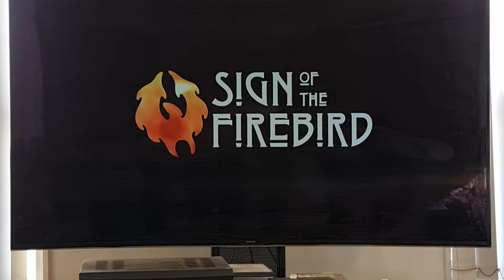Sign of the Firebird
Sign of the Firebird Live at the StockxChange Shirley Christchurch New Zealand